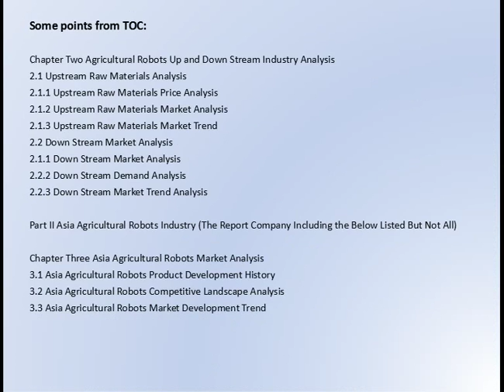Agricultural Robots Market Research Report 2017